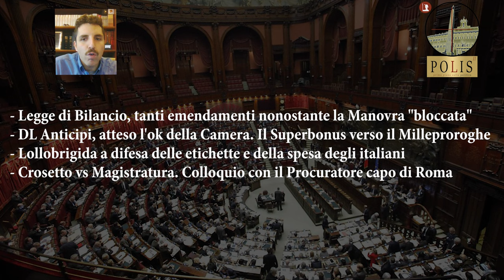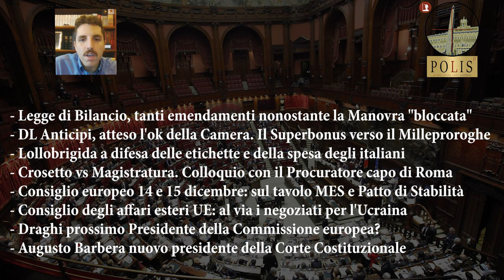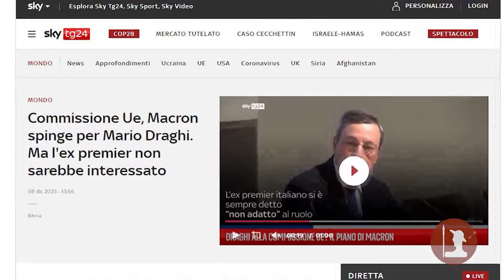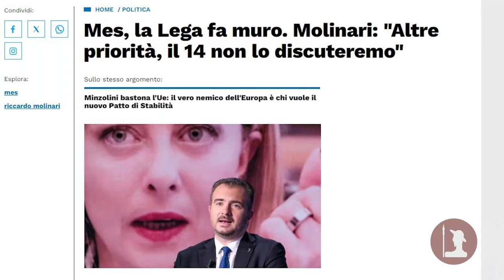Polis Stagione II pt. 14 – L’Europa chiama, l’Italia risponde?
Titolare del conto: Come Don Chisciotte
IBAN: BE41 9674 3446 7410
BIC: TRWIBEB1XXX
Causale: Raccolta fondi

Quale miglior strategia per risolvere i problemi dell’Europa se non conferire ancora più poteri e competenze all’Europa stessa. È questa in sostanza la formula che Mario Draghi ha lanciato dall’alto della sua esperienza per far risplendere la luce nel Vecchio Continente in quest'ora buia. L’Europa è in crisi, una crisi che per l’ex Primo Ministro è essenzialmente energetica, economica, militare e climatica, non certamente culturale e sociale, quelle non sono le priorità. E per risolvere questi problemi ci vuole un’Unione più forte e autoritaria, capace di prendere decisioni difficili in tempi rapidi, senza che ci siano troppe voci ad argomentare. Un leader che la traghetti verso il distopico futuro tecnocratico tanto auspicato.

Che sia proprio Mario Draghi a farlo è una possibilità che giorno dopo giorno diventa sempre più concreta, con più voci, prima tra tutte quella di Macron, che chiedono una sua candidatura a nuovo Presidente della Commissione europea, posto che verrebbe lasciato vacante dalla von der Leyen già in direzione NATO. Per il momento nulla di ufficiale, con i protagonisti che negano e gli estimatori che auspicano l’incastro perfetto.

Movimenti in vista delle Elezioni europee del 2024 che scuotono la maggioranza di governo italiana, poco compatta su più di un tema. A preoccupare, in ordine di tempo, il doppio binario Patto di Stabilità-MES, con Forza Italia che mantiene la linea di Giorgia Meloni, parlando di un do ut des, e la Lega che spera che il governo porti al nuovo anno il dibattito, mantenendo ferma la sua posizione e accumulando consensi. La vera questione cruciale saranno invece i posizionamenti alle elezioni, con Tajani che ha confermato la fedeltà al PPE e Salvini che ha dichiarato di sperare in un’unione dell’esecutivo anche in Europa, nonostante neanche lui e la Meloni siano nello stesso Gruppo, anche se su posizioni simili.

Tanto uniti in Italia, tanto divisi in Europa. Il governo Meloni deve necessariamente correre ai ripari e trovare al più presto una quadratura, altrimenti non avrà vita lunga. E non per l'evanescente e irrilevante opposizione, ma perchè cadrà vittima del fuoco amico, o meglio, di quello che lei credeva amico.